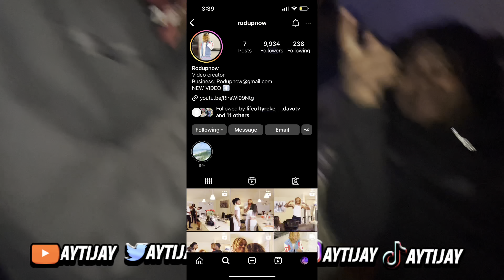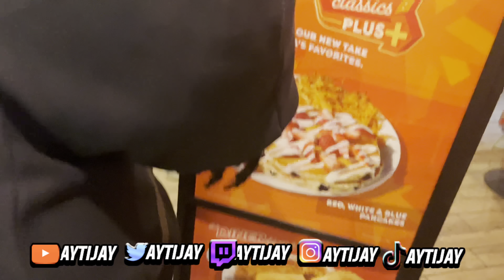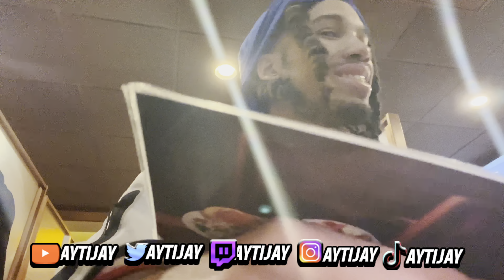NEW YORK TRIP VLOG PART 1 w BABYFACEVONTE and HERB4K